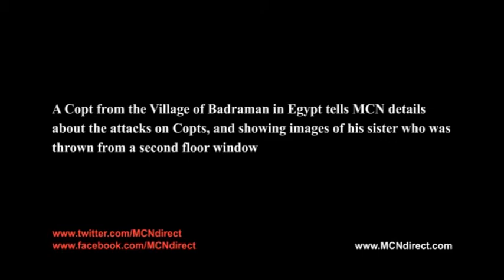Coptic Christian Girl gets thrown out of second floor window in Badraman village in Egypt